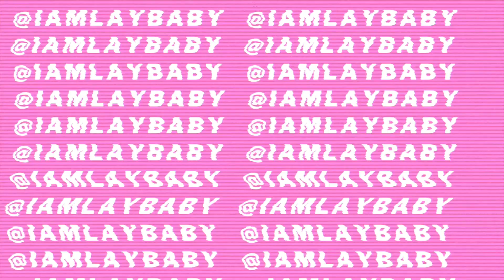CHIT CHAT GRWM + LIFE UPDATE.. | Where have I been?.. How is School Going & more!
Hey y’all 💕 I hope y’all enjoy this video! I love how my makeup came out, I’m getting so much better yall lol😭.. Thanks for all the support & love! I genuinely do appreciate all of you!💕💕💕💕💕

2,300

INSTAGRAM: IAMLAYBABY ( ONLY PAGE! )

TWITTER: LAY____BABY ( 4 underscores )

FAQ
•HOW OLD AM I?
18 years olds

Baltimore, MD

Freshman, Clark Atlanta University